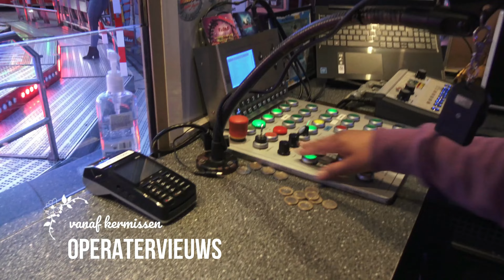Offride Happy Sailer Howey/Högerle (Mack Rides GMBH See-Sturm-Bahn) 4K